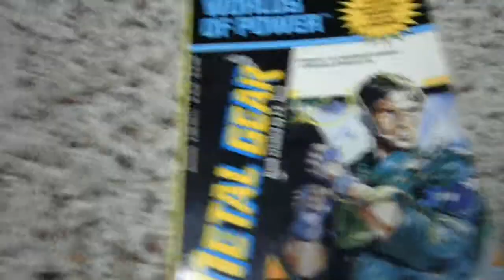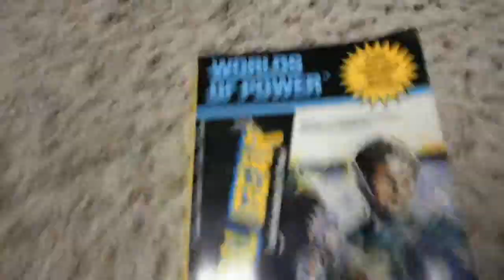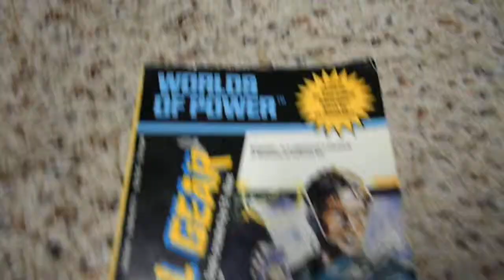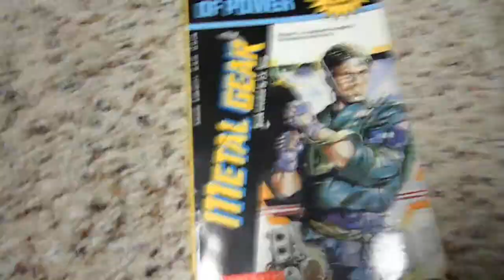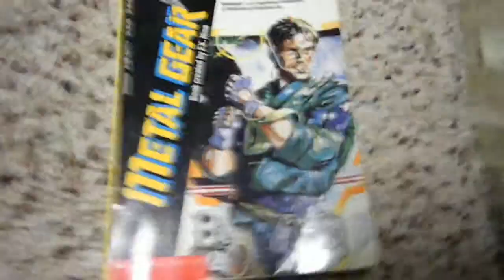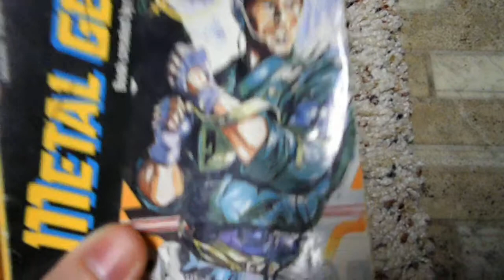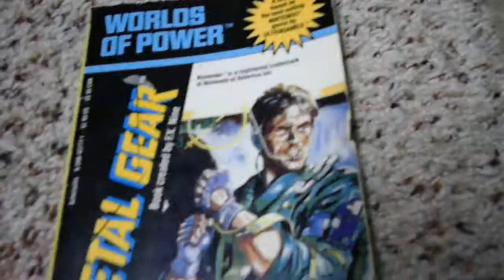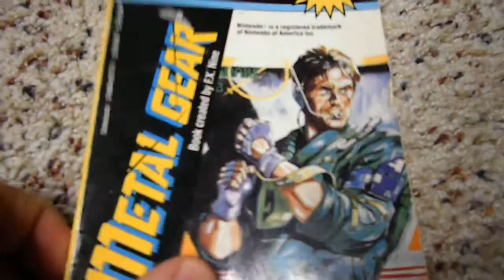Metal Gear the Novel!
The book based on the NES game. Published by Scholastic.